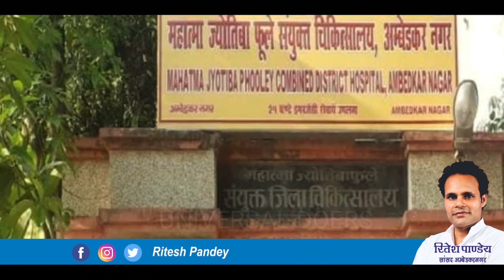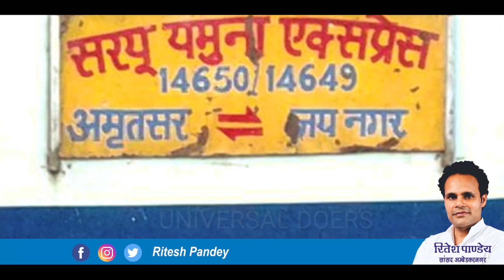Documentary of Ambedkar Nagar M.P. Ritesh pandey | Dir - Rajesh Kumar Singh